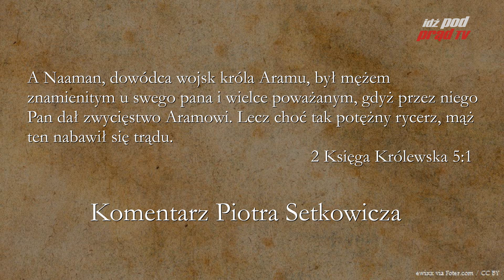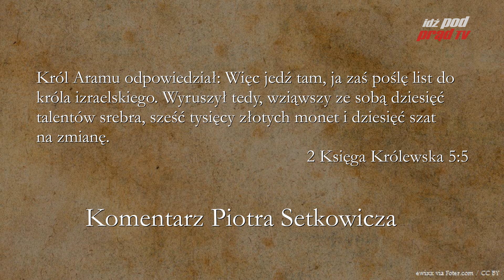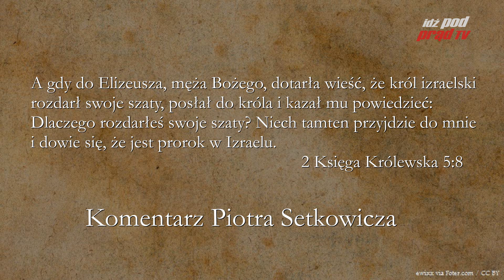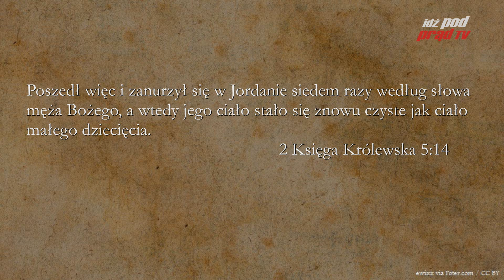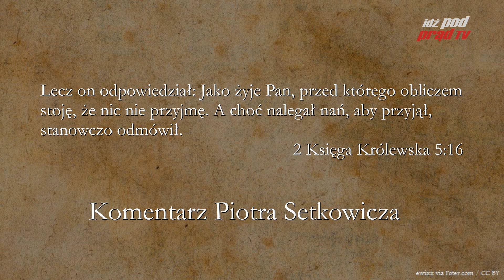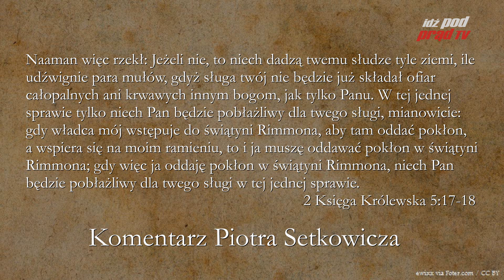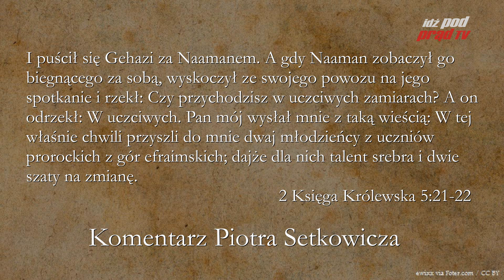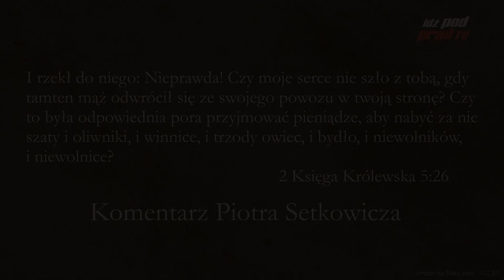BIBLIA NA CO DZIEŃ: 2 Księga Królewska #5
Codzienny komentarz Piotra Setkowicza do 2 Księgi Królewskiej, rozdziału piątego. Biblię czyta Maciej Stadnicki. Dołącz do studium Biblii na stronie Kościoła Nowego Przymierza w Lublinie:

ZOBACZ: idzpodprad.pl